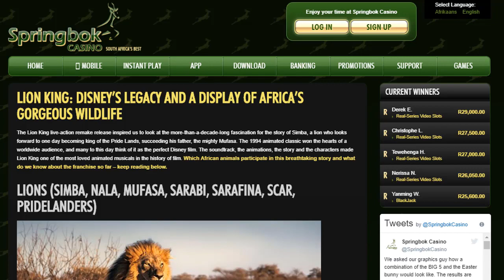Enjoy the Animals of "Lion King" at Springbok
find 25 free spins in our Video